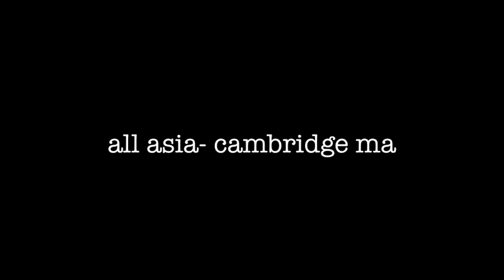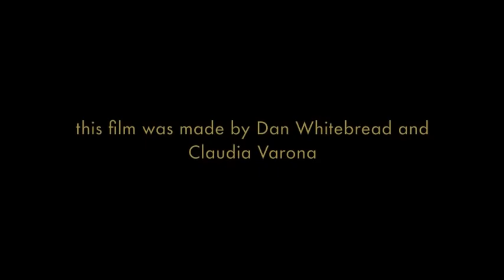The Phobia-Improv Trip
Claudia Varona and the Phobia live at All Asia